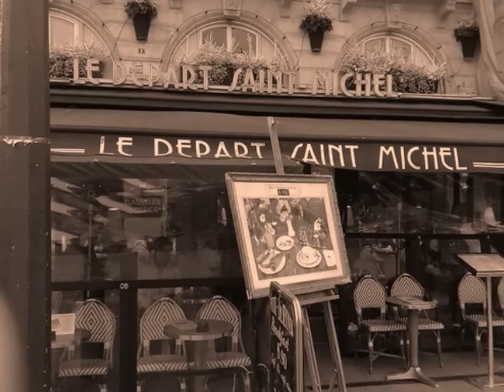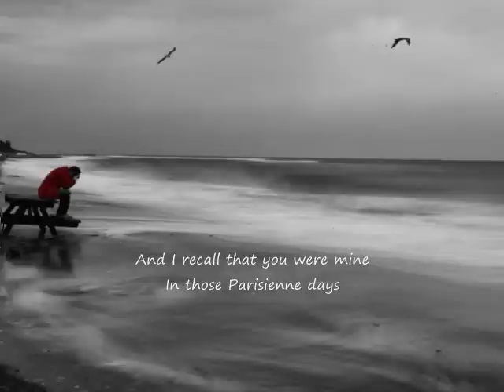PARISIENNE WALKWAYS / Gary Moore / The Shadows cover.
My tribute to GARY MOORE / 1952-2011.
Parisienne Walkways / Composed by Gary Moore / Philip Lynott
My cover of Hank Marvin & The Shadows' version.

Recorded with my Fiesta Red Series 50' Reissue / Kinman Pickups
through the Line6 PODxt and the Gemini3. YMS EFTP.